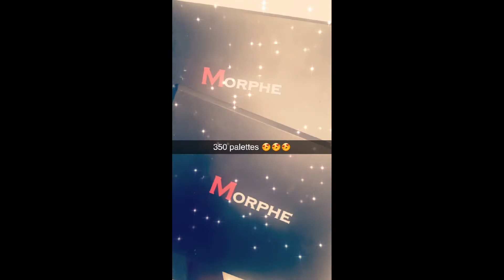Fall Glam using Morphe 350 Palettes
Hey guys, this is just a quick video from Snapchat I wanted to upload. I used both of the Morphs Brushes 350 matte and shimmer palettes. I've had these 2 for a while and I've barely made a dent in them! The pigment is amazing and each palette has 35 shadows. More videos coming soon!